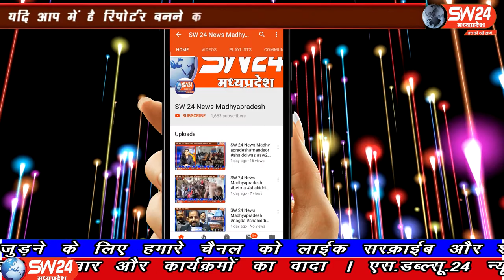SW 24 News Madhyapradesh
धार जिले के पीथमपुर पुलिस ने आज 29 जून सोमवार को अंधे कत्ल का पर्दाफाश किया है। विगत 26 जून को पुलिस को पीथमपुर थाना सेक्टर 1 अंतर्गत धन्नड कॉलोनी में एक शव पड़ा हुआ मिला था, मृत व्यक्ति का नाम करण बताया जा रहा था। प्रथम दृष्टया मामला आत्महत्या का लग रहा था। अगले दिन पोस्टमार्टम रिपोर्ट में हत्या का मामला साफ हो गया।